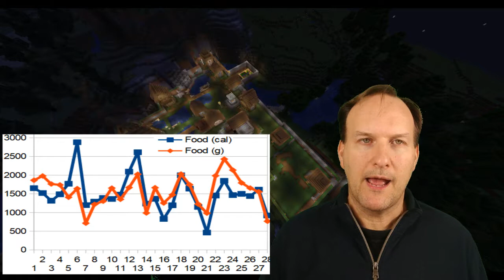Month of Veganism - Day 28 - Back on Coffee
Happy Saturday! After almost 5 days of no coffee, I decided to take Nisie out on a coffee date this morning and it tasted better than it ever has before.  It's been a great journey so far.  Very light day for eating... I think my appetite is genuinely under control at this point.  It'll be interesting to see what lies ahead.

Day 28 of dietary veganism:
Weight 196.1
BP: 116/82

Ate:
3 apples with almond butter
1 potato with ketchup

drank:
1 coffee with almond creamer at Philz Coffee
mostly water

Low energy output today - just hung out at home after morning coffee date